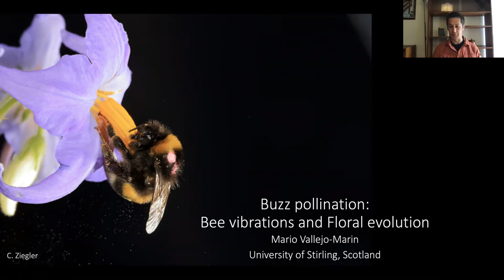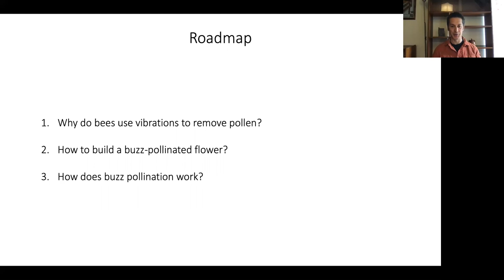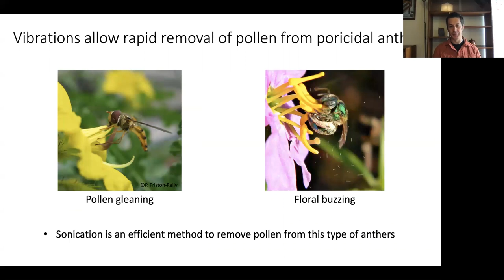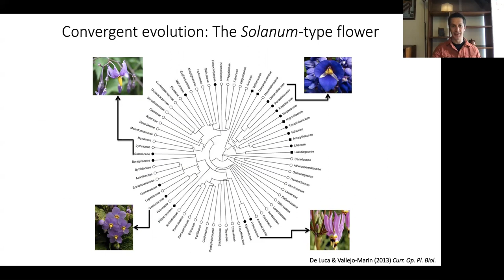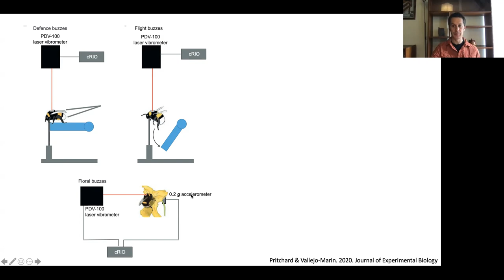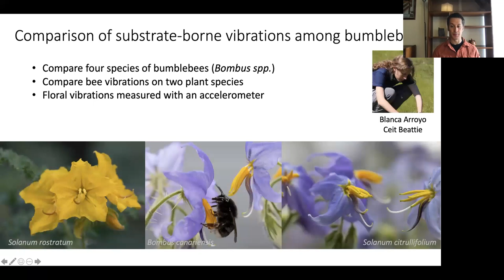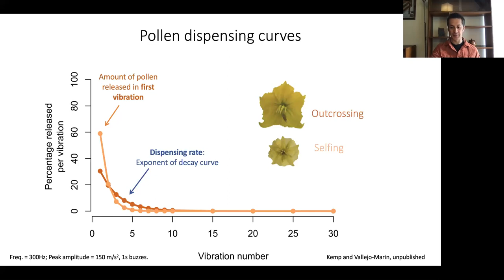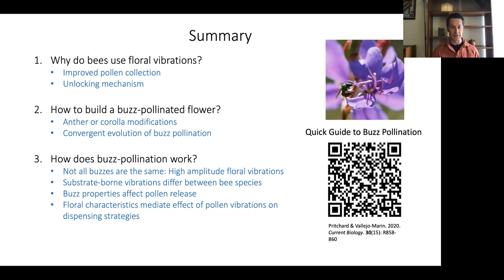Buzz pollination: Bee vibrations and floral evolution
Among plants, more than 20,000 of flowering plants have evolved flowers that require vibrations to release significant amounts of pollen.